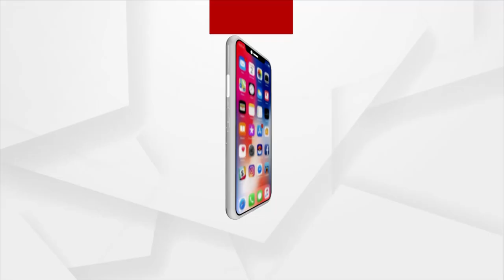Bhubaneswar: Fire Breaks Out In A Tent Shop In Housing Board Colony, Chandrasekharpur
ଚନ୍ଦ୍ରଶେଖରପୁର ହାଉସିଂବୋର୍ଡ଼ କଲୋନି ନିକଟରେ ଥିବା ଏକ ଟେଣ୍ଟ ଦୋକାନରେ ଅଗ୍ନିକାଣ୍ଡ । ଅଗ୍ନିକାଣ୍ଡ କାଣ୍ଡର କାରଣ ଅସ୍ପଷ୍ଟ । ନିଆଁକୁ ଆୟତ୍ତ କଲା ଅଗ୍ନିଶମ ବାହିନୀ ।